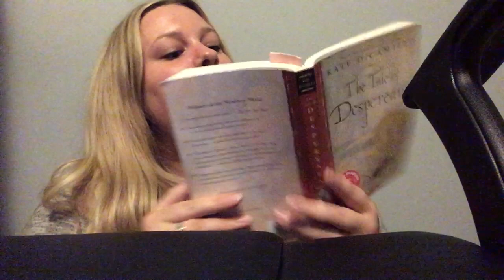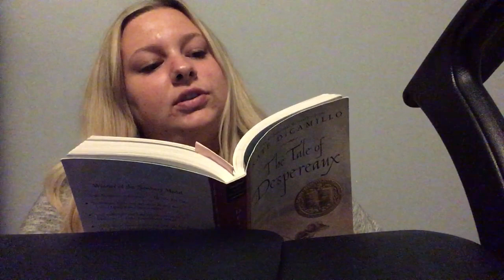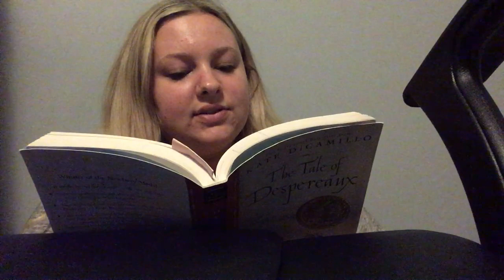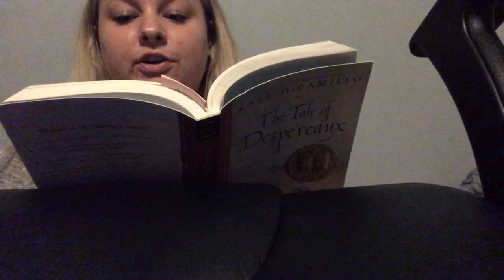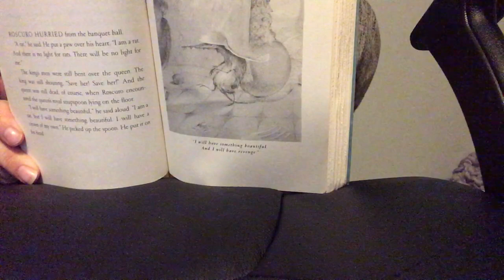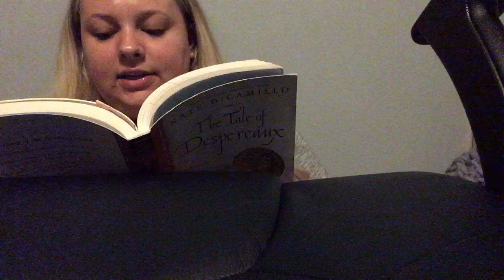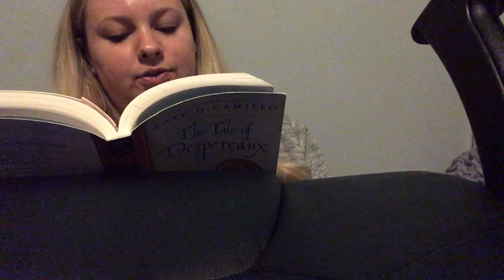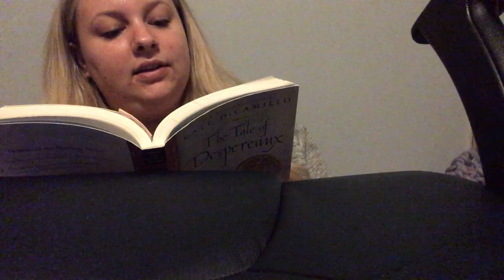Tale of Despereaux 18-25